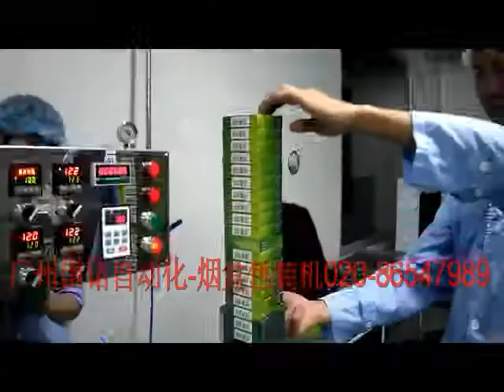Full-autic cigarette carton film packaging machine Email